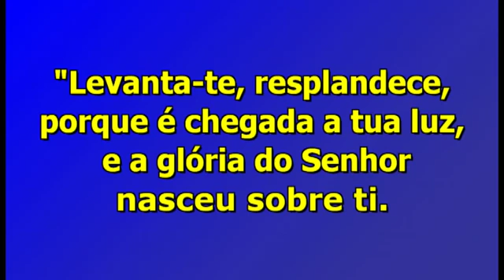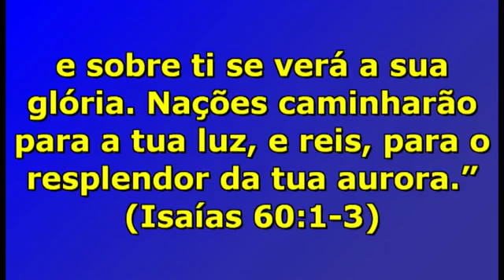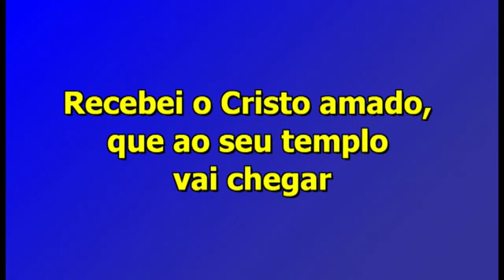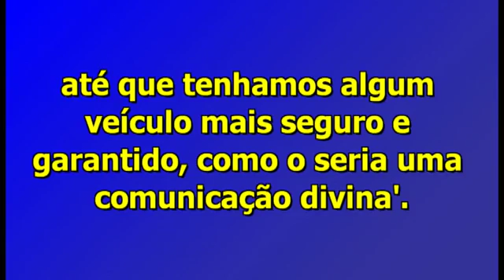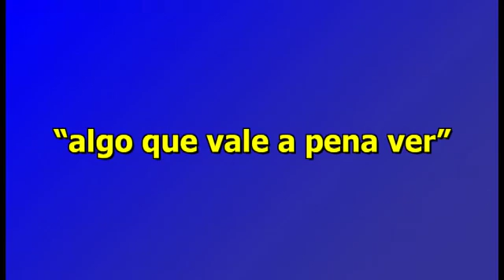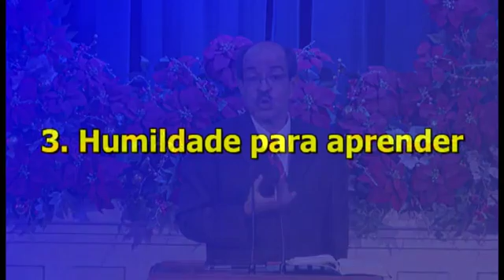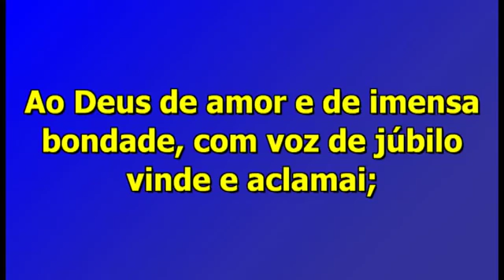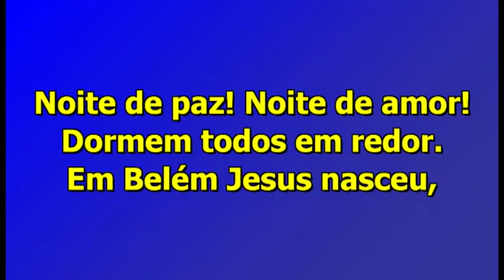332 Culto 22 12 2013 Noite